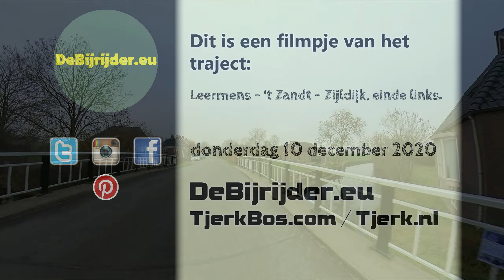cTB deBijrijder.eu / Leermens - 't Zandt - Zijldijk, einde links 01.